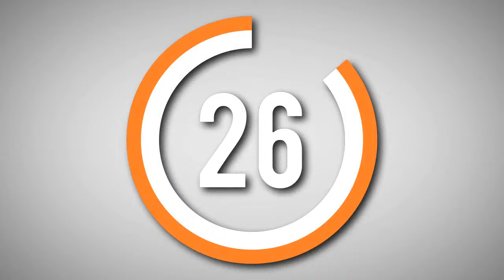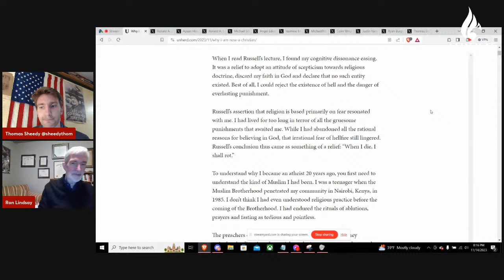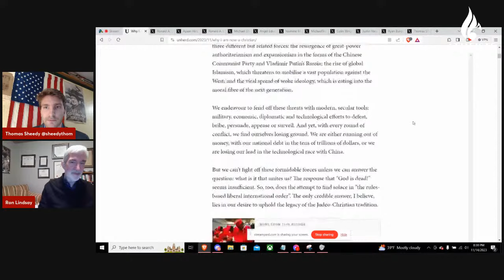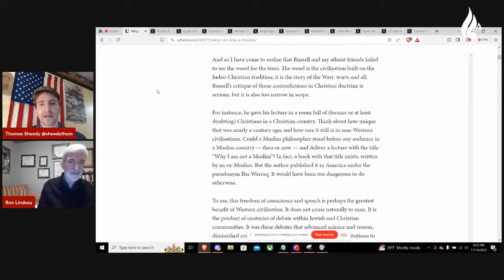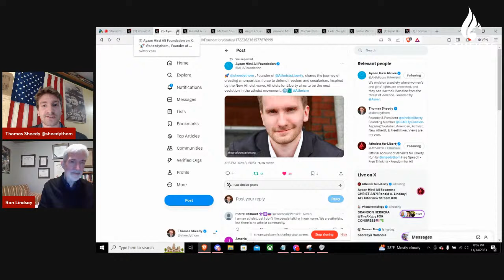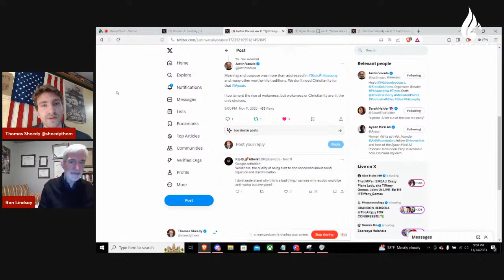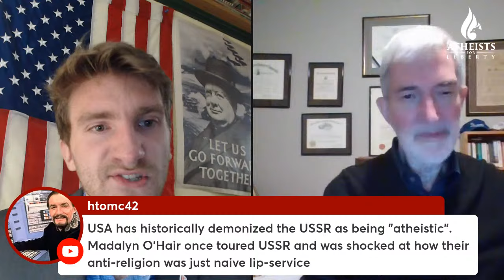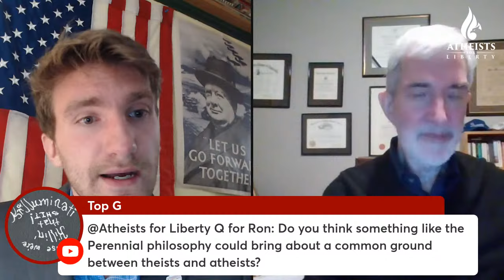Ayaan Hirsi Ali Became a CHRISTIAN?! Ronald A. Lindsay | AFL Interview Stream #36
Atheists for Liberty Advisor Ronald A. Lindsay joins President Thomas Sheedy to discuss Ayaan Hirsi Ali’s article on converting to Christianity. Thomas will state Atheists for Liberty's position on the topic, go over the contents of the article, and talk to Ron about his new book Against the New Politics of Identity: How the Left’s Dogmas on Race and Equity Harm Liberal Democracy—and Invigorate Christian Nationalism.

In this series, Atheists for Liberty will be highlighting individuals in culture, politics, and religion. As an ever-growing organization, Atheists for Liberty not only defends Enlightenment Values but seeks to learn from the greatest minds of the 21st century.

Against the New Politics of Identity: How the Left’s Dogmas on Race and Equity Harm Liberal Democracy—and Invigorate Christian Nationalism